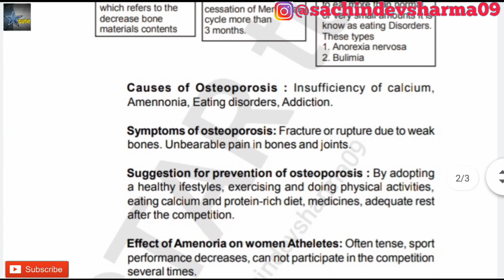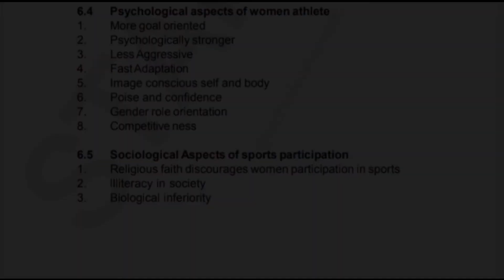Women and Sports Revision Notes |Physical Education Class 12 Unit 6 CBSE Revision Notes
In this channel you get notes on various or many topics with its pdf_drive_free...
◆Physics_Practicals Class 12 with Readings